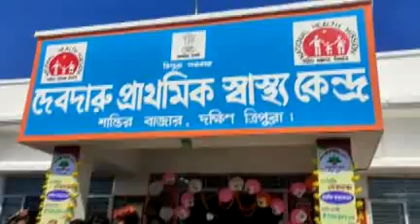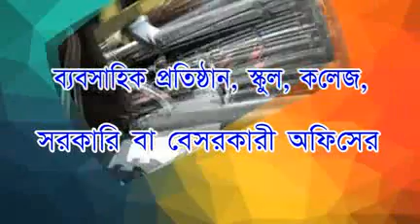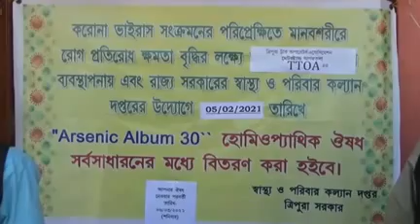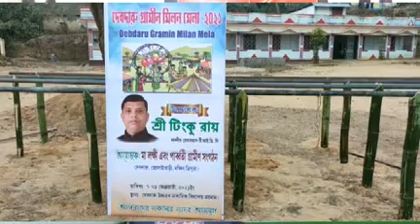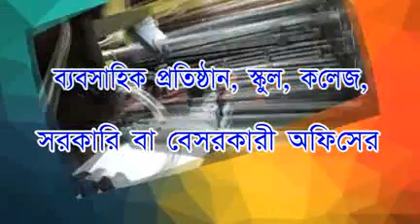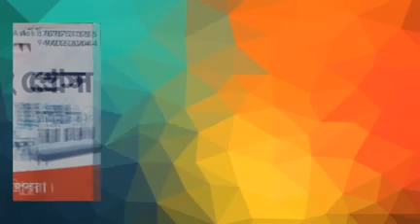05 02 2021 BENG 3